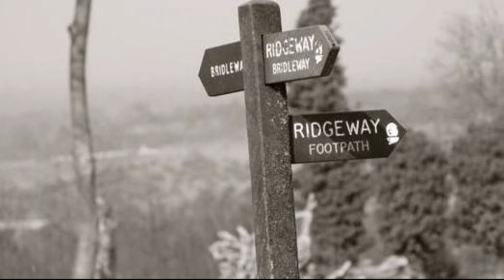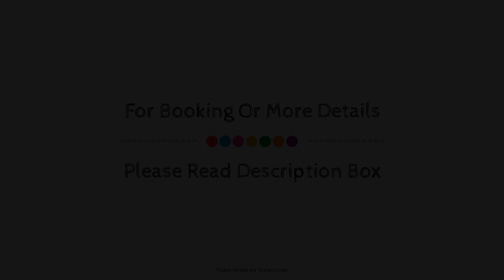The Nags Head Hotel, Great Missenden, United Kingdom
About Property:
The Nags Head Hotel is perfectly located for both business and leisure guests in Great Missenden. Offering a variety of facilities and services, the hotel provides all you need for a good night's sleep. Take advantage of the hotel's free Wi-Fi in all rooms, luggage storage, car park, family room, restaurant. Some of the well-appointed guestrooms feature heating, desk, alarm clock, fan, television LCD/plasma screen. Take a break from a long day and make use of garden. For reliable service and professional staff, The Nags Head Hotel caters to your needs.
Searching For
1. The Nags Head Hotel - Great Missenden
2. The Nags Head Hotel - Great Missenden Virtual Tour
3. The Nags Head Hotel - Great Missenden Rooms
4. The Nags Head Hotel - Great Missenden Amenities
5. The Nags Head Hotel - Great Missenden Videos
6. The Nags Head Hotel - Great Missenden Offers
7. The Nags Head Hotel - Great Missenden Deals
Audio Credit:
Track Title: Blank Slate
Artist: VYEN